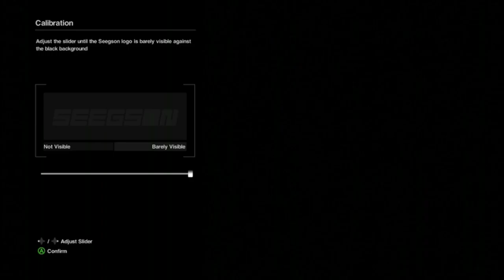Alien isolation: Axle Dies (Poor Bastard)